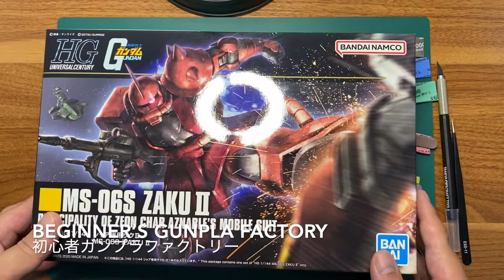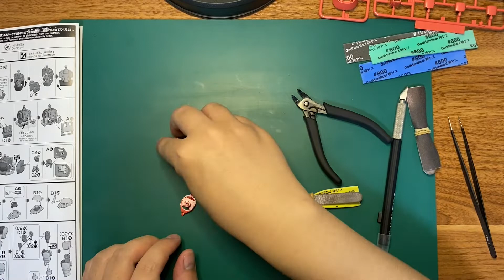【ガンプラ】HGUC MS-06S ZAKU II シャア専用ザクII Assembly 組み立て【GUNPLA】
腕パーツを作る時に説明書をよく読まずに組んだのでパーツの付けミスをしています。ちなみに通常のザクIIを組んだ時も同じミスをしました。
いつまで経っても初心者から抜け出せそうにないです...w

〈タミヤ　モデラーズナイフ〉
〈BANDAI SPIRITS スティックヤスリセット〉
〈精密ピンセット〉
〈ゴッドハンド(GodHand) 神ヤス!〉

使用音源
FREE BGM
DOVA-SYNDROME
こばっと様:室内あそび

Beginner's Gunpla Factoryは、Amazon.co.jpを宣伝しリンクすることによってサイトが紹介料を獲得できる手段を提供することを目的に設定されたアフィリエイトプログラムである、Amazonアソシエイト・プログラムの参加者です。